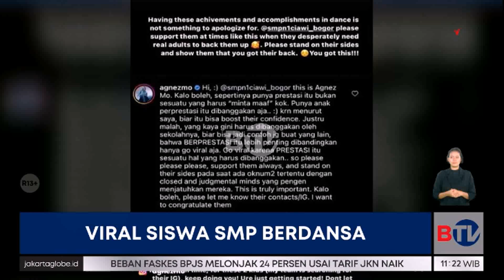Tanggapan Sekolah Terkait Video Viral Dansa Siswa SMPN 1 Ciawi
Video viral sepasang pelajar SMPN 1 Ciawi berdansa di depan teman-temannya menjadi viral. Banyak yang memuji kemampuan dua pelajar tersebut tetapi ada juga yang mengecamnya. Lalu bagaimana tanggapan pihak sekolah?